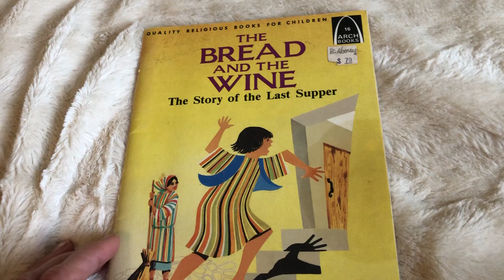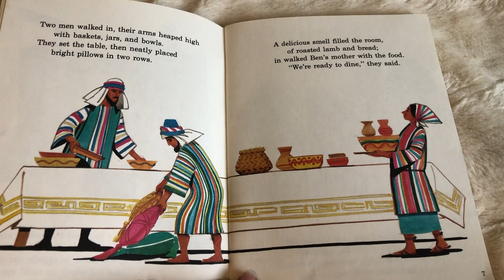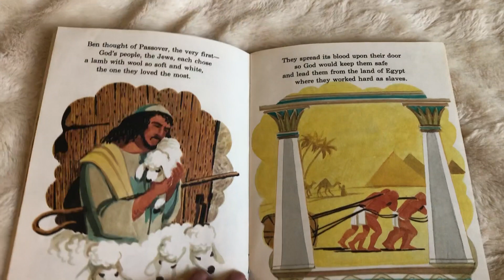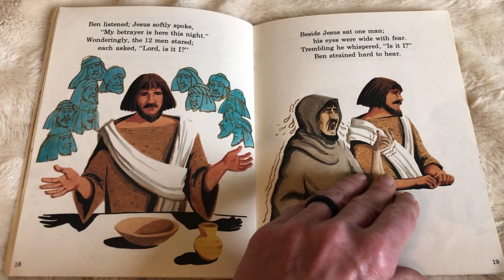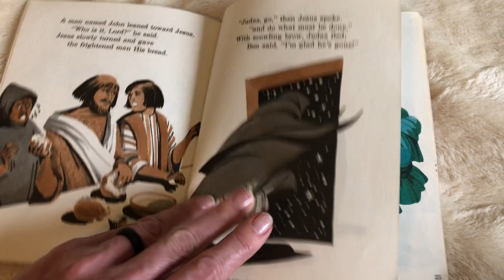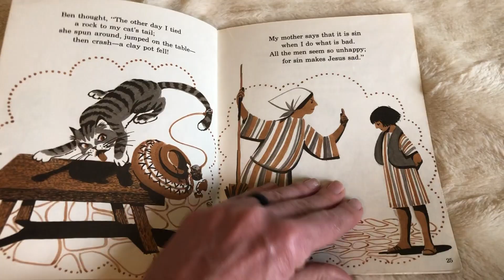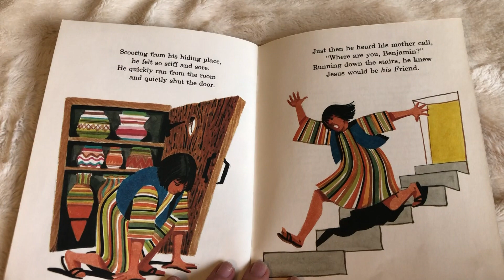Holy Week 2020 - Holy Thursday the Last Supper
Holy week video. Reading by Jillian M Peck